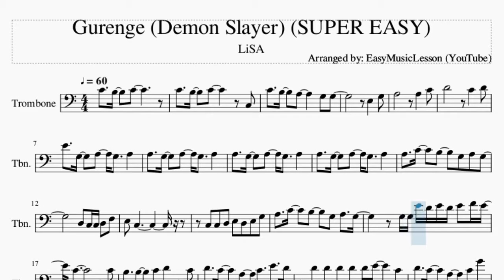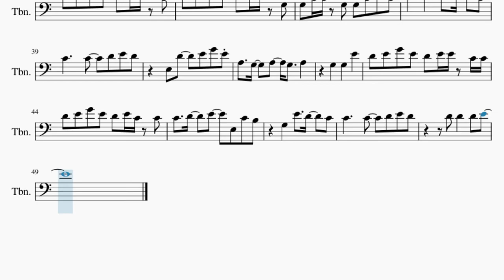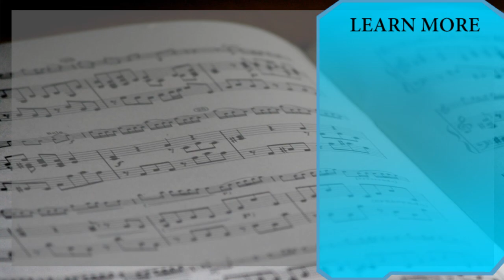SUPER EASY Trombone Sheet Music: How to play Gurenge (Demon Slayer) by LiSA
Here is a sheet music/tab video on the song Gurenge (Demon Slayer) (SUPER EASY) by LiSA on the trombone. A trombone sheet music arrangement which is transposed to notes that are easily played by trombone, for the song Gurenge (Demon Slayer) (SUPER EASY) by LiSA.

EasyMusicLesson teaches you to play the your favorite instrument, through well-arranged sheet music so that you too can learn how to play Gurenge (Demon Slayer) (SUPER EASY) by LiSA on the trombone as fast as you can. A trombone sheet music with backing tracks to help your play the song better.

Chords of Trombone arrangement:
F Maj   G Maj   A Min   E Min   F Maj   G Maj   A Min   A Min
A Min   A Min   A Min   A Min   A Min   A Min   A Min   G Maj
F Maj   G Maj   A Min   G Maj   F Maj   G Maj   A Min   G Maj
F Maj   G Maj   A Min   G Maj   F Maj   G Maj   F Maj   G Maj
A Min   E Min   F Maj   G Maj   A Min   F Maj   F Maj   G Maj
G Maj   A Min   A Min   E Min   E Min   F Maj   F Maj   E Maj
E Maj   A Min   A Min   A Min   A Min   A Min   A Min   F Maj 7
F Maj   G Maj   G Maj   E Maj   E Maj   A Min   A Min   F Maj
F Maj   G Dom 7   G Maj   A Min   A Min

Melody notes of Trombone:
E3   G3
E4   G3   A3   G3   A3
A3   C4   B3   G3 A3 G3
D3 C3 C3 D3 F3
E3 C3
C3 C3 D3 E3 D3 E3 G3
G3 G3 E4 D4 E4 D4 E4 F4 E4
C4           C4
B3   B3   C4 D4   C4
D4   C4   A3   C4   E4   D4
D4 D4 D4 D4 D4 E4   C4
D4   C4   A3   C4 G4
D4 D4 D4 D4 C4 B3   C4
D4 E4 D4 E4 G4 E4
E3   G3
E4
G3   G3   E4
D4 E4 G4 E4 D4 E4 E4 C4
D4 E4 G4 E4 D4 E4 E4 G3
G3 C4 C4 G3 G3 C4 D4 C4
G4   F4   E4   D4   C4
C4     C4   D4 E4 D4
E3 D4   E4 G4 E4
D4 E4 G4 E4 D4 E4 E4 C4 C4
D4 E4 G4 E4 D4 E4 C4 C4
C4   D4   E4   E3 C4 B3
G3   E4   D4   C4